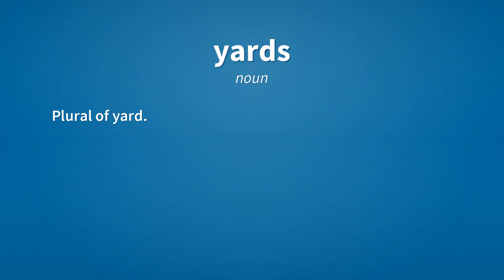Yards | Meaning of yards 📖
See here, the meanings of the word yards, as video and text.

yards (noun)
    Plural of yard.

yards (verb)
    Third-person singular simple present indicative form of yard.

Reference:
    yards